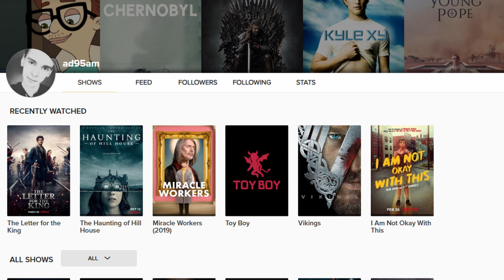Ja i SERIALE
Słów kilka o serialach, co oglądam, kiedy i jak. Kilka polecajek, ale głównie krótka pogadanka, zapraszam!

Kamera: Telefon Honor 7
Program: DaVinci Resolve, Windows Movie Maker
Muzyka Unicorn Heads - Bright Eyed Blues